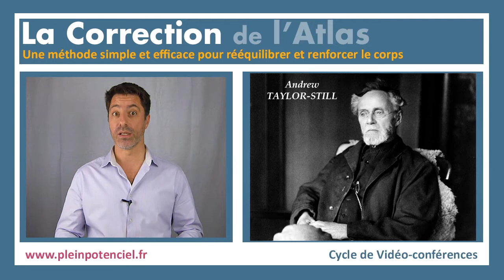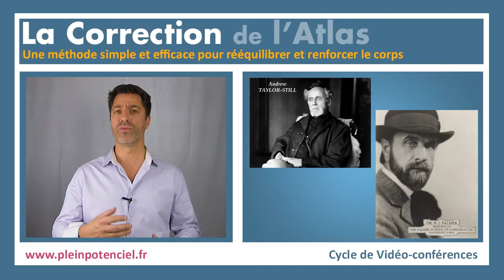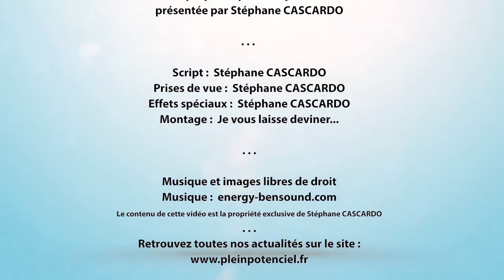Vidéo conférence sur la Correction de l'Atlas - Part 02 - Les origines de "l'Atlas-thérapie"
Découvrez les origines de la Correction de l'Atlas et de l'Atlas-thérapie.

La Correction de l'Atlas est un acte non médical.